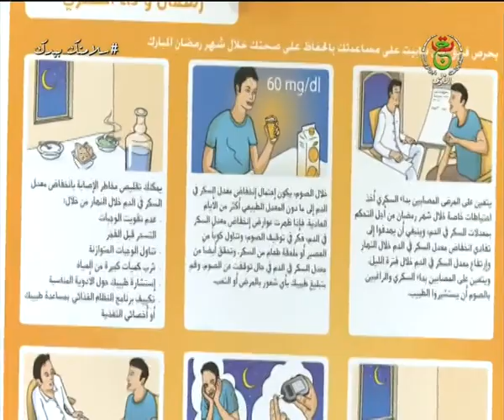رمضان-صحة / مضاعفات الصيام على مرضى السكري